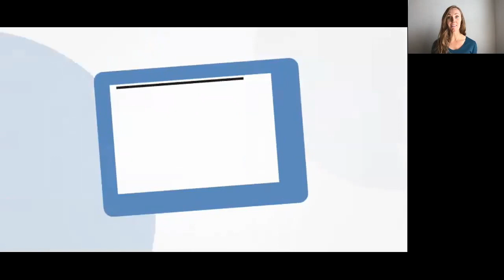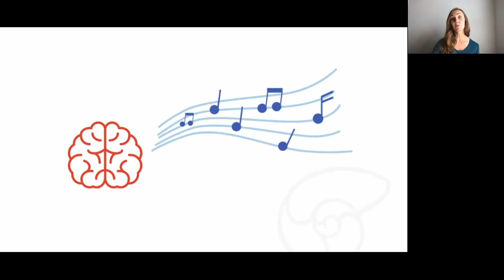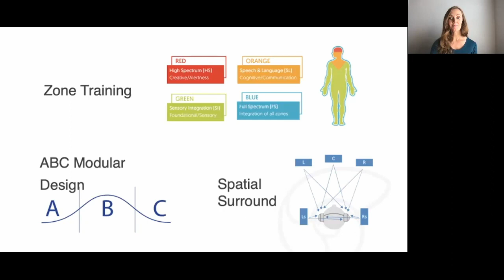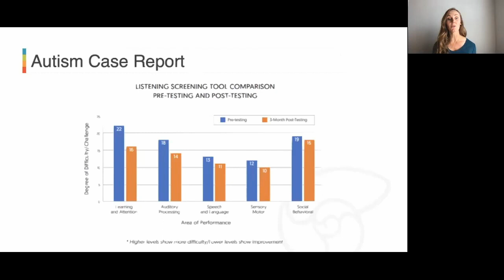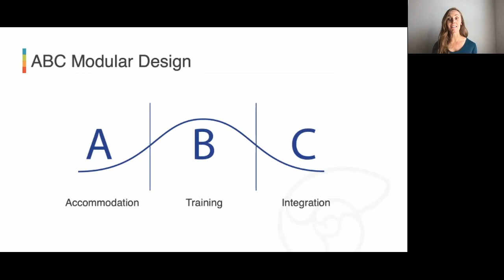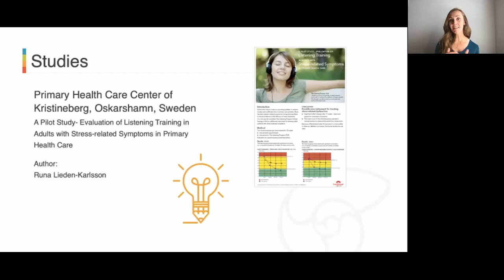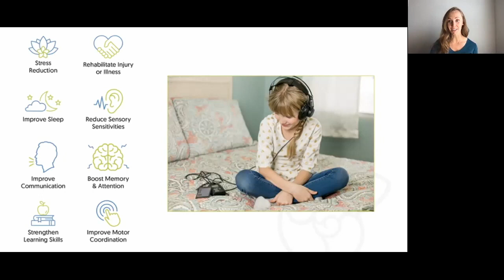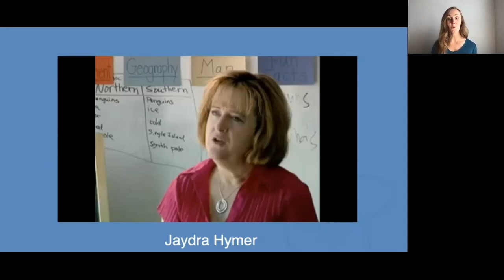Professional Webinar Introduction to The Listening Program and Provider Certification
Discover how to use The Listening Program for Better Sensory Regulation, Focus, and Communication.
The training includes:
Instruction on all four TLP Core Programs
Hands-on program planning
TLP listening experiences
Exclusive access to tools, resources, client education
Free 30-Day TLP Online subscription
And more so, you can immediately integrate your learnings into your practice.